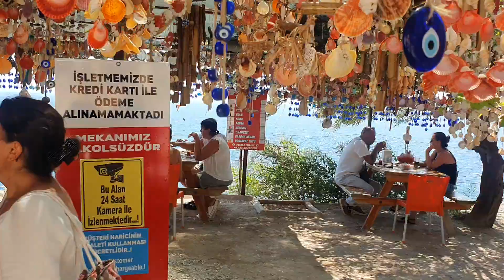Denize sıfır, deniz kabuğundan kafe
Antalya'da; Finike ile Demre arasında ana yol üzerinde bulunan deniz kabuklu kafe gelen geçenlerden büyük ilgi görüyor.